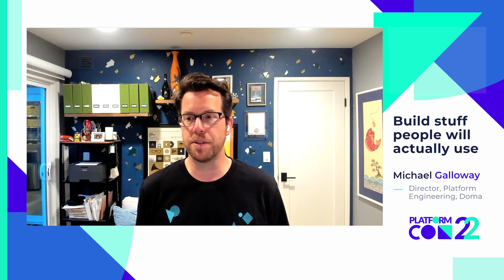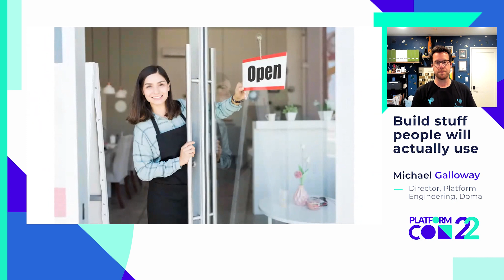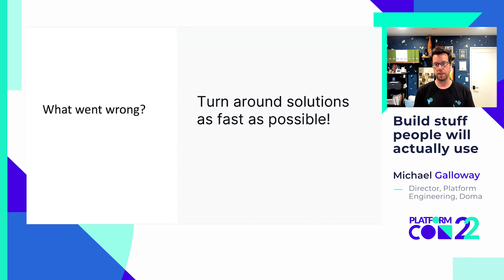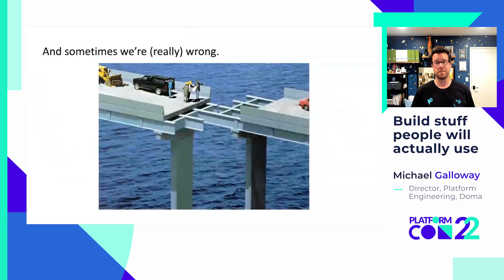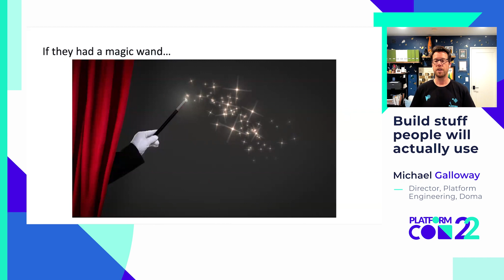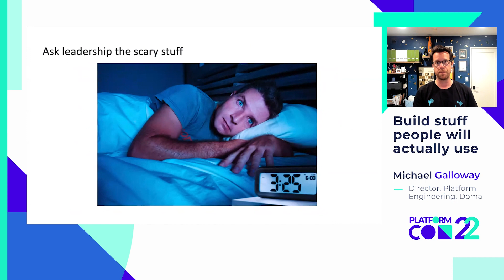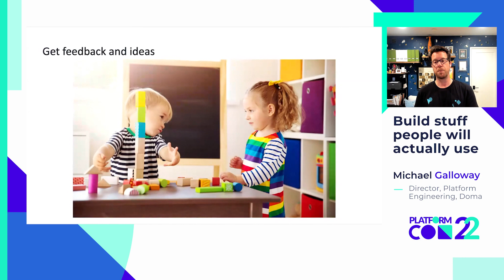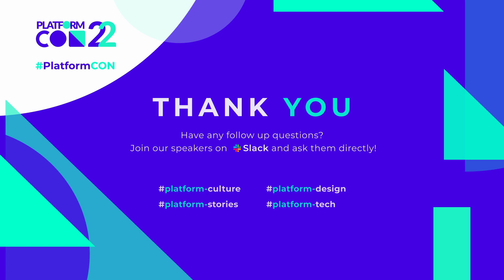Build stuff people will actually use • Michael Galloway • PlatformCon 2022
A common trap when building platforms is the “build it and they will come” mentality, which often leads to creating solutions that aren’t connected to actual problems that engineering teams need solved. The result? Slow adoption, sub-par engagement, wasted effort, and ultimately irrelevance.

In this talk, we’ll share how we used customer interviews, data, and user journey maps, to define our purpose, vision and roadmap centered around direct value for our engineering teams. We’ll also share how we communicate up and out, to achieve org-wide and c-level engagement.

Speaker: Michael Galloway, Director, Platform Engineering at Doma.

Bio: Michael Galloway currently leads the Platform Engineering organization at Doma, a new disrupter in the proptech space. Before Doma, Michael lead Continuous Delivery innovations at Netflix as part of the Platform organization, and was a board member of the Continuous Delivery Foundation. He has partnered with numerous organizations from Google, AirBnB, Spotify, and Microsoft to pioneer solutions for some of the hardest problems productivity organizations face today.